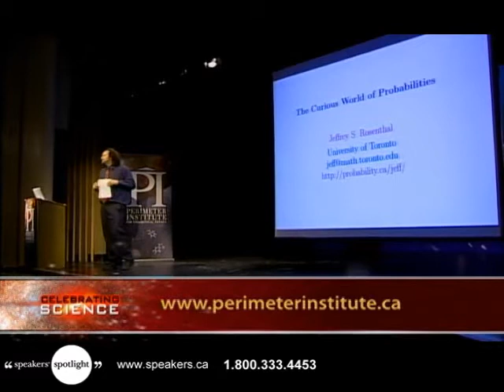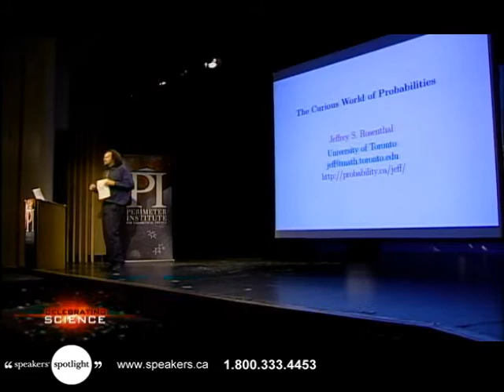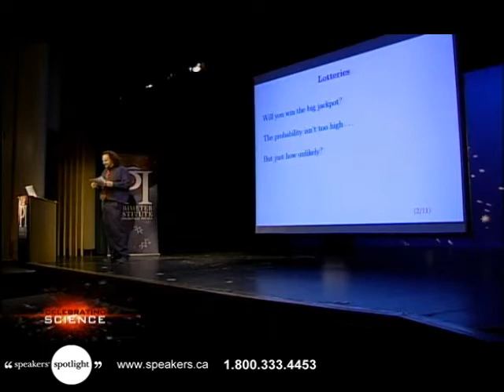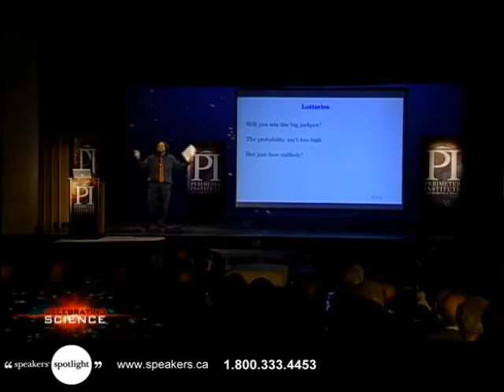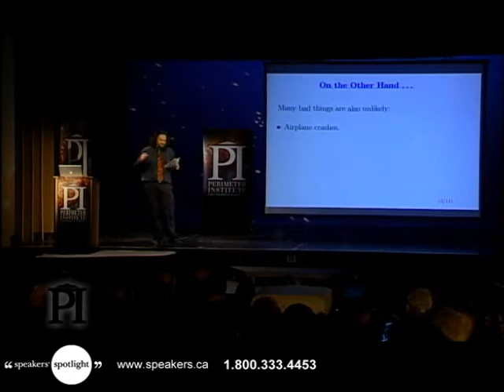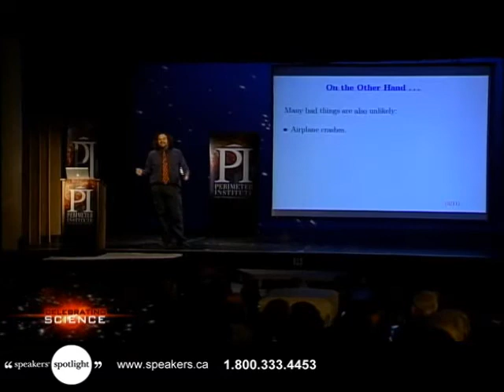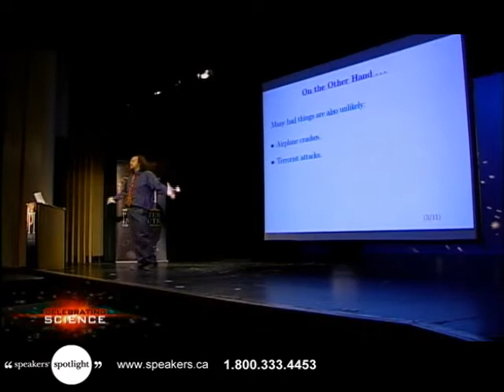Jeffrey Rosenthal - Award-Winning Mathematics Professor & Author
In his book Struck by Lightning, professor, amateur musician, computer-game programmer and improv comedy performer Jeffrey S. Rosenthal has put his mathematical mind to the probability behind all kinds of everyday occurrences. From lotteries to casinos, insurance rates to crime rates, game shows to airline crashes, cancer to SARS, in his book Struck by Lightning Rosenthal deconstructs the odds and oddities of chance in an understandable, relevant and irreverent exploration.